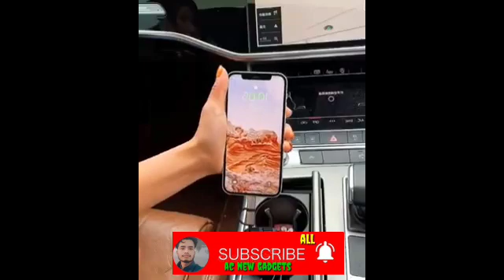Smart Utilities😍 | Smart Appliances | Utilities for Ever home @new gadgets @artko point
Smart Utilities😍 | Smart Appliances | Utilities for Ever home

@new gadgets @artko point @carryminati Sarkar